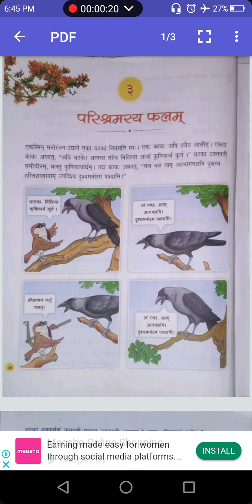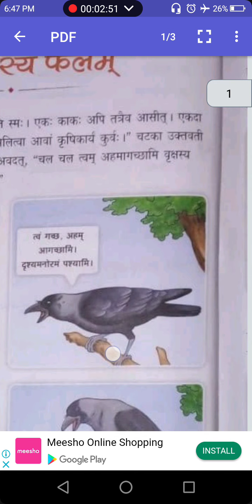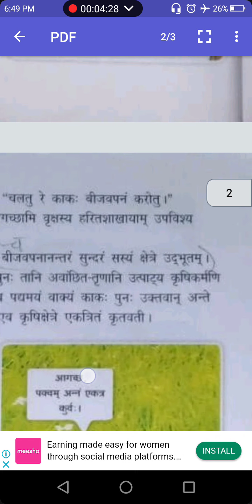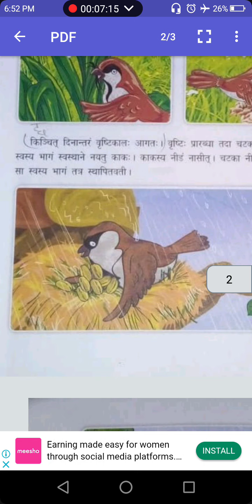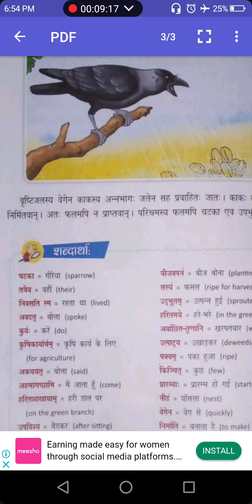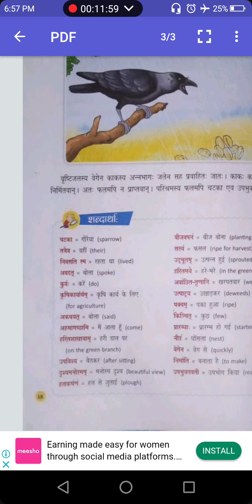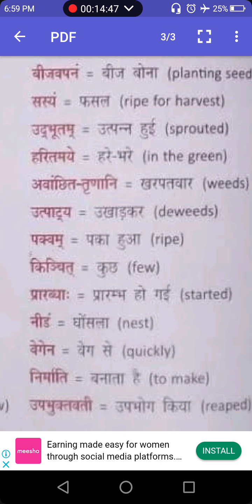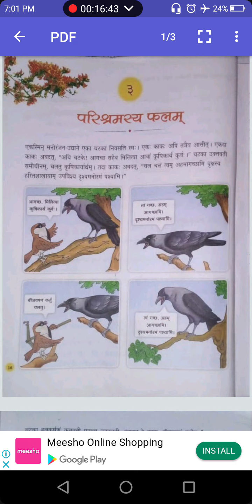कक्षा 6, परिश्रमस्य फलम